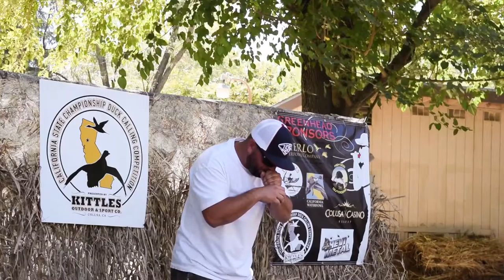Call of the Wild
Action from the California State Duck Calling Championships in Colusa this weekend. Video by Steve Beckley.